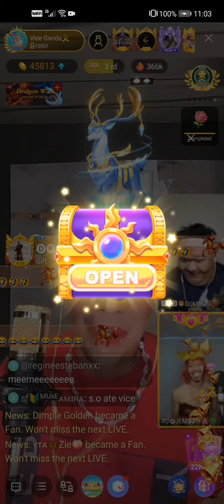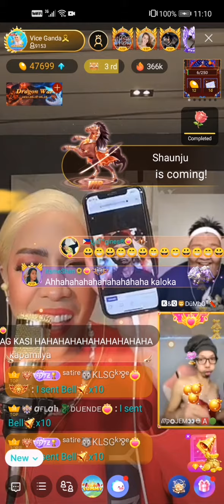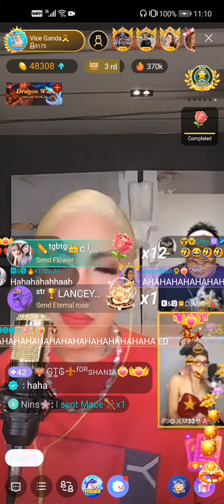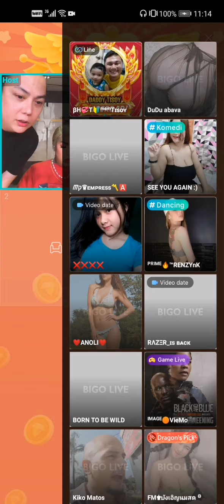Vice Ganda first time in BIGO LIVE Sobrang kulit talaga ni MEME LAFTRIP TALAGA